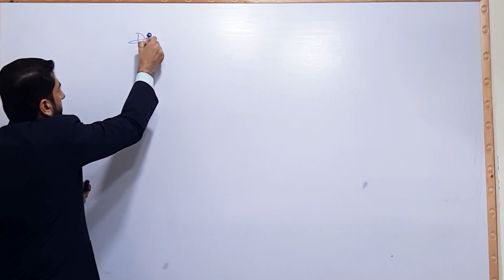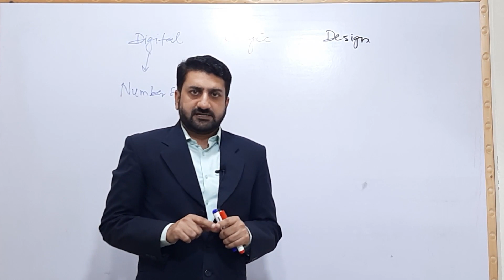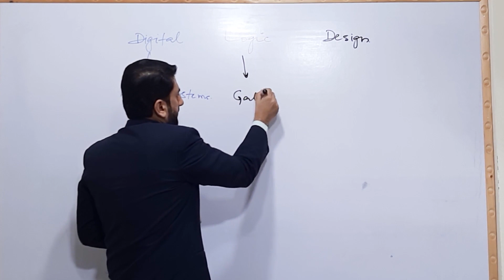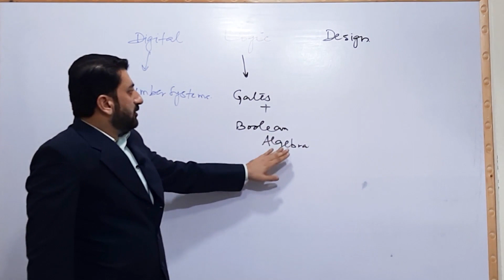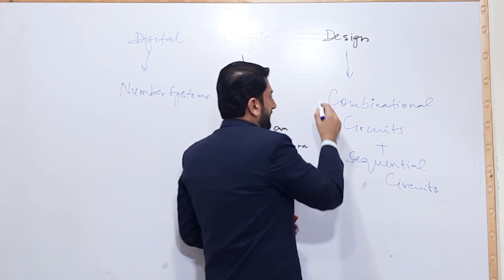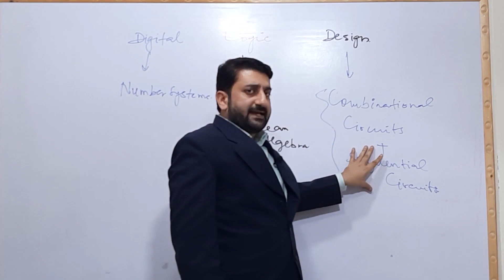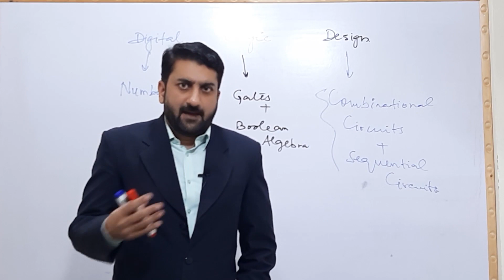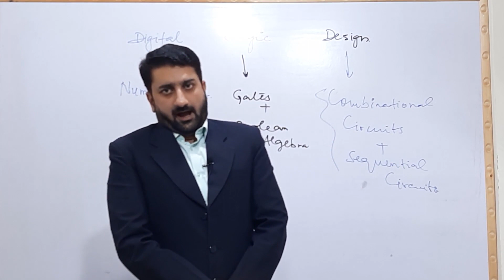Lecture 2 | Contents of Digital Logic & Design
In this video contents of Digital Logic & Design course are presented. which includes computational and sequential circuits in detail like code converters, adders and substructures , multiplexers, decoders and flip flop etc.